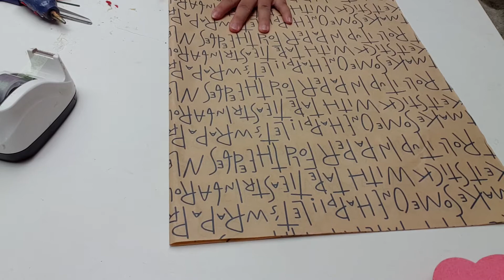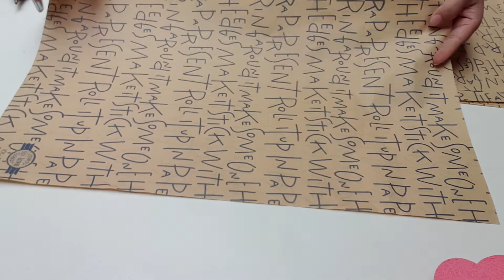Làm bó hoa hồng tặng 20/11, 14/2, 8/3 với giấy báo gói quà _ phần 4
💥💥💥Xưởng hoa THẢO NGUYÊN XANH❤❤
👉ĐC:Nhà Nghỉ Thúy Hằng, Long Hải, Long Điền, tinh BÀ RỊA VŨNG TÀU.
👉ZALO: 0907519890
🌻🌻Chuyên thiết kế và sản xuất các bộ nguyên liệu làm hoa, giúp người làm dễ dàng thực hiện thông qua các VIDEO, mọi người chỉ việc ráp vào là xong.
🌻🌻Phân phối nguyên vật liệu làm đồ handmade: keo sáp, que đè lưỡi, keo nến, ruy băng, giỏ hoa, xốp màu, chậu hoa, kẽm giấy, kẽm cành, giấy bó hoa, giấy gói quà...